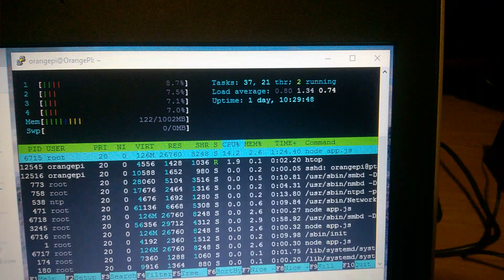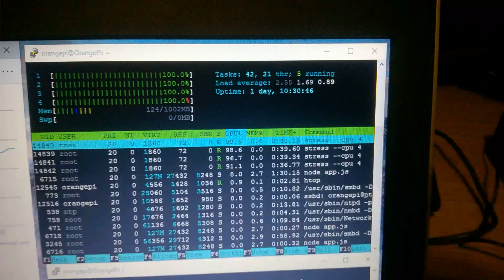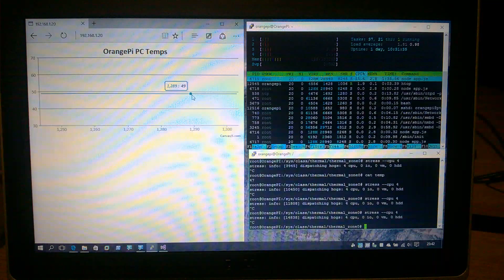Orange Pi PC temps at idle and stress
Take no. 2